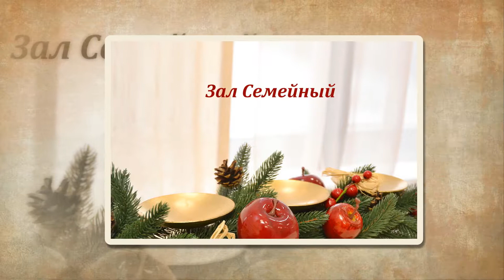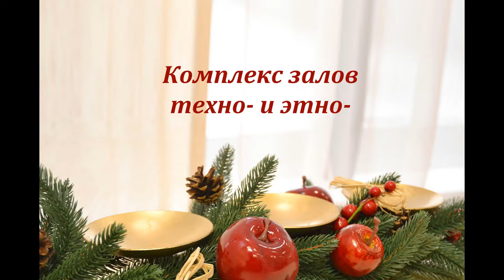Gold Studio Харьков